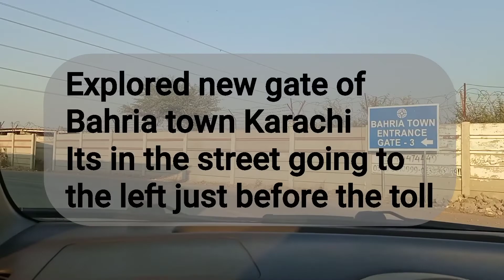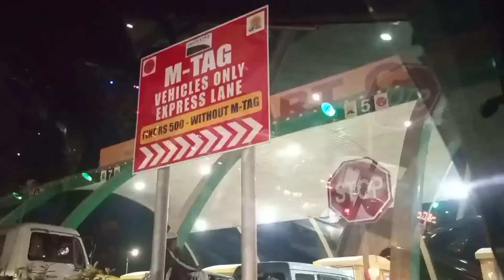we found a new park to play || playing in the park|| the siblings vlogs